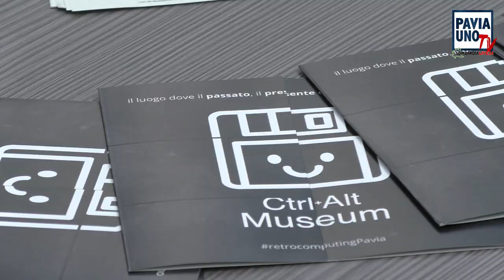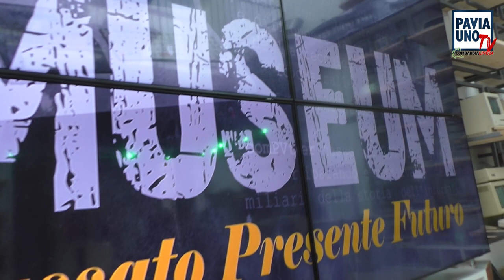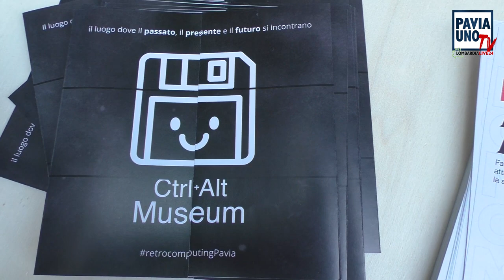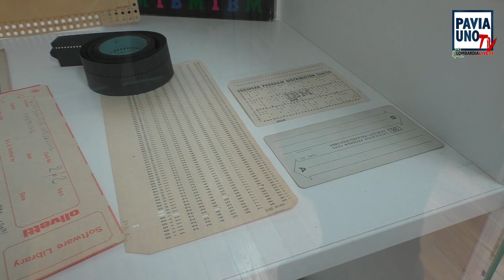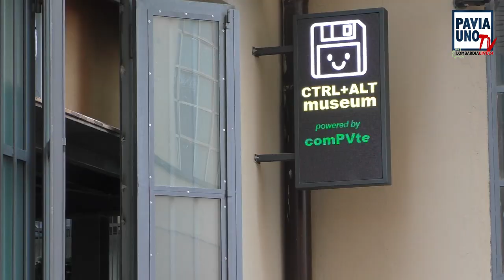PAVIA UNO TV INFORMAZIONE - PAVIA, COMPVTER INAUGURA IL "CTRL+ALT MUSEUM"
Il passato torna a vivere e si proietta nel futuro nello storico ex cotonificio di Dionigi Ghisio di via Riviera 39 a Pavia dove è stato ufficialmente inaugurato il “Ctrl+Alt Museum”, dedicato alla storia e alla cultura della tecnologia fortemente voluto – grazie al fondamentale contributo delle aziende pavesi beSharp e Coherency – da ComPVter, associazione di promozione sociale nata nel 2015 a Pavia ma attiva sul territorio già dal 2008. Un viaggio tra passato, presente e futuro della tecnologia, dell'informatica e del digitale. Focus sulla divulgazione scientifica e sulla formazione con la volontà di creare una forte community su scala provinciale, regionale e nazionale.
SERVIZIO DI EMANUELE BOTTIROLI